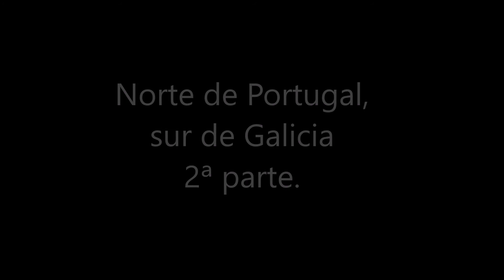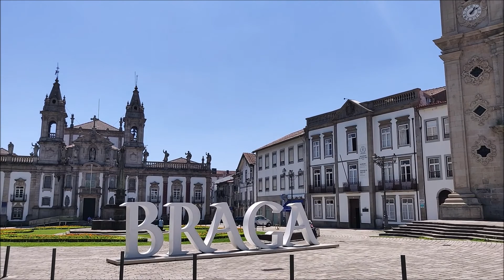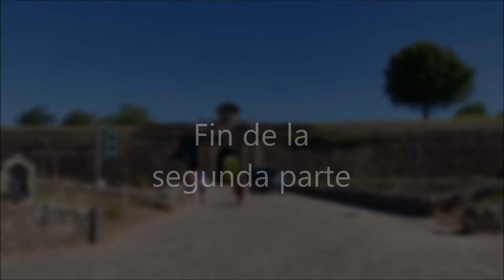Norte de Portugal, sur de Galicia, 2ª parte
Segunda parte del viaje realizado por el norte de Portugal y sur de Galicia en Julio de 2020.